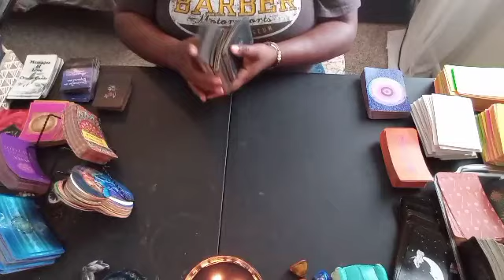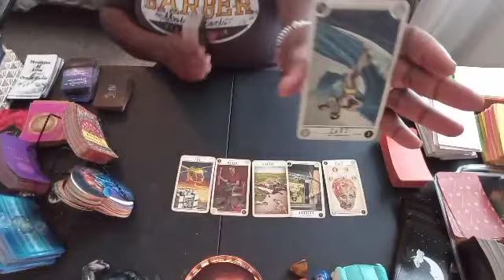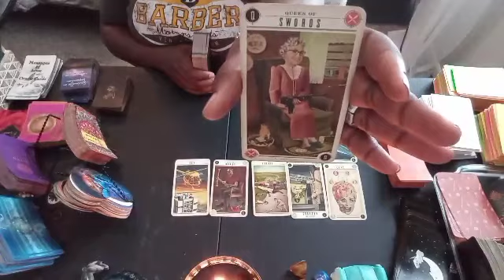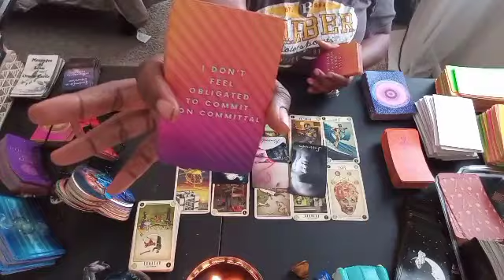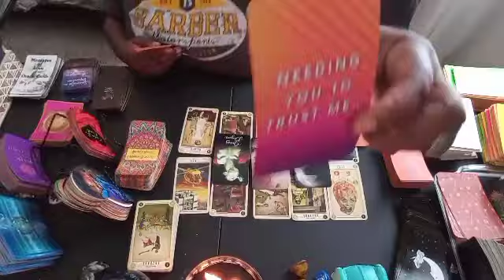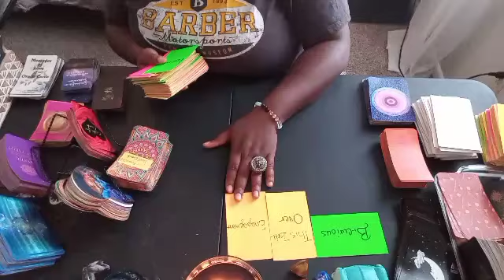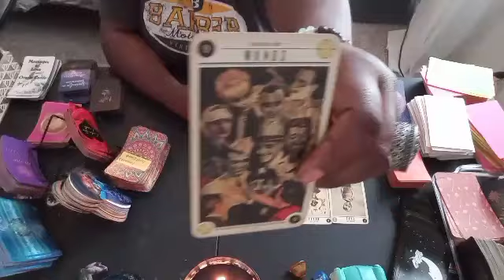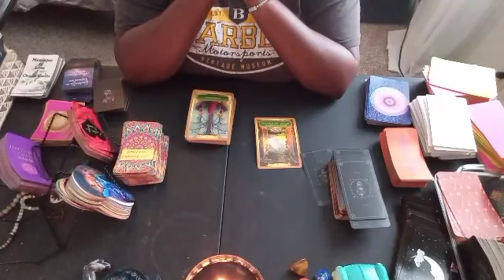TAURUS ♉YOU BEAT THEM AT THEIR OWN GAME! HUMBLE PIE IS SERVED🥧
$sagmoondiva

🔮Please provide:

📌Name
📌Astrological Sign